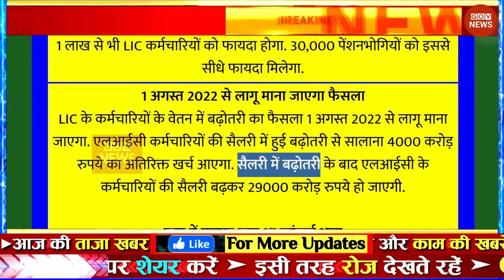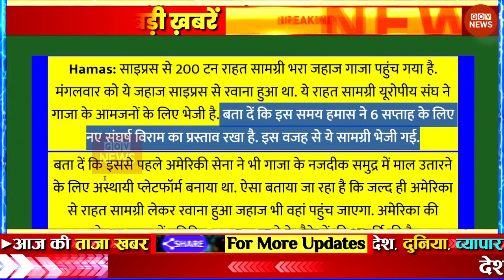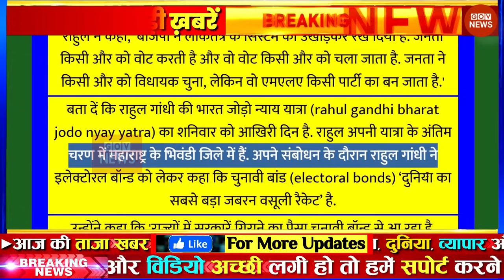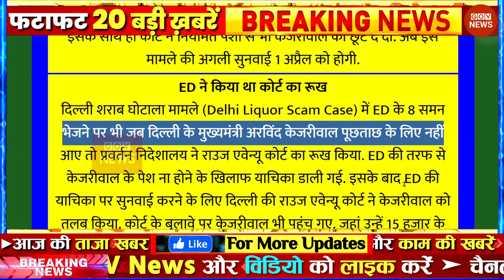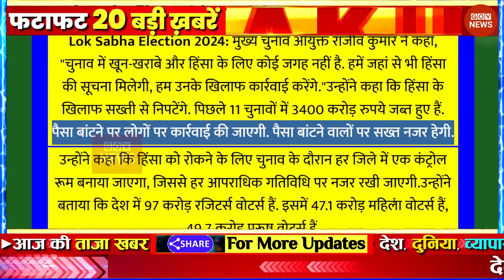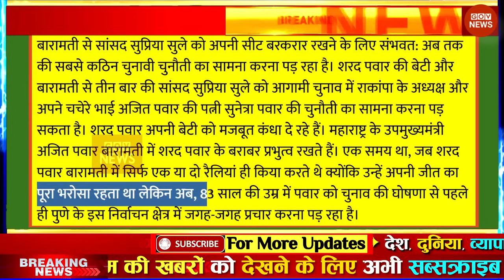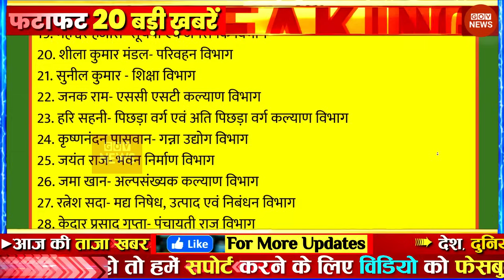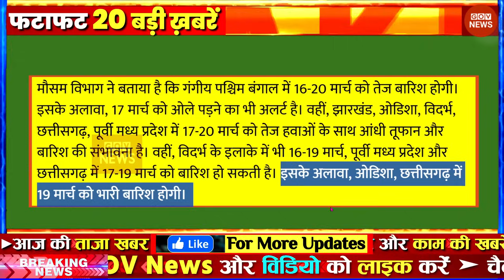Aaj ki taaja news l news Aajtak live Fatafat news govnews PM Modi, UP SBI Bihar, Delhi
Latest News: Aaj Ki Taaza Khabar ● आज की बड़ी खबरें | 10 April 2024 aaj ki taaja khabar | news18 live | aaj ka taaja khabar | आज की ताजा खबर | live news | news18 india live | news live | aaj ke taaja khabar | hindi hews | latest news | news in hindi | hindi samachar | hindi khabar | news18 aaj ka samachar

आज 10 अप्रैल 2024 के मुख्य समाचार बड़ी खबरें, PM Modi, UP, SBI, Bihar, Delhi

aaj ka taaja khabar: buy health insurance online news, 10 अप्रैल 2024 की बड़ी खबरें और मुख्य समाचार

aaj ki taaja khabar: bike insurence news today, 10 अप्रैल, 2024 की बड़ी खबरें और मुख्य समाचार

GOV News 10 April ki badi news in youtube, 10 April ki taja khabar YouTube par, maxlife insurance top headlines of the day

10 tarikh ke samachar ● 10 tarikh ka news ● fatafat news ● mosam vibhag news ● today weather news ● travel insurance online news | weather news today ● mosam ki jankari ● Aaj ki taja news

Today Breaking News! आज 10 अप्रैल 2024 के मुख्य समाचार बड़ी खबरें ● PM Modi ● SBI ● Bihar ● Delhi ● car insurance quotes ● nse india ● stock market today ● nse india ● aaj ki taaja khabren

Business news today: Read India Business news Live. Latest Business news and updates on Finance, share market, IPO, economy. Discover Business News Headlines, Top Financial News and more on The Economic Times. icici lombard bike policy news ● CAA | Citizenship Amendment Act | CAA protest | CAA protests | CAA - NRC Protest | caa bill | CAA Implementation | CAA Implementation news | CAA Implemented | Citizenship Law | Citizenship Law CAA | citizenship law in india | Citizenship Law India | Citizenship Law Protest | citizenship law implemented | Citizenship Amendment Act News

Today Breaking News 10 April 2024 आज के मुख्य समाचार बड़ी खबरें | nifty smallcap 100 latest news | Weather News

Aaj ki news - DLS News, health insurance news 10 April ki news aaj ki badi khabre Live DLS news Today News bulletin.

bombay stock exchange, Indian stock market, bse, national stock exchange, Nifty, nse, sensex, stock exchange, stock market.

10 April 2024 Up News Uttar Pradesh Ki Taja Khabar Mukhya Samachar CM Yogi Samachar Clean News UP

Is video ke last me hum aapako batayenge aaj ka mausam ● आज का मौसम ● mausam vibhag ki jankari ● mausam vibhag ● aaj ka mausam kaisa hai ● aaj ka mausam vibhag ● mausam ka hal ● aaj ka mausam kaise rahega ● mosam vibhag today news

Business News Today: Read the latest business news on the Indian economy, global market, upcoming IPOs and more. Get Live Stock Price, Stock and Share market news, Finance News, Sensex, Nifty Live, Commodity Market, IPO news, economy news, and personal finance news today only at Moneycontrol

Stock Market News: Latest Stock news and updates on The Economic Times. Find Stock Market Live Updates, BSE, NSE Top Gainers, Losers and more.

news ● travel insurance ● mausam samachar ● dls news ● taja khabar ● aaj ka taja samachar ● home loan ● adani enterprises share price ● aaj ki taaja khabren ● bank nifty ● 10 April 2024 ● health insurance ● fatafat news ● aaj tak ● 10 April 2024 news ● adani green price ● 10 अप्रैल● आज 10 अप्रैल 2024 के मुख्य समाचार ● clean news mp ● बड़ी खबरें ● aaj ki news ● zee news ● top 50 news ● gov news ● today news ● today breaking news ● dls bhai ● aaj ke mukhya samachar • 10 April 2024 news